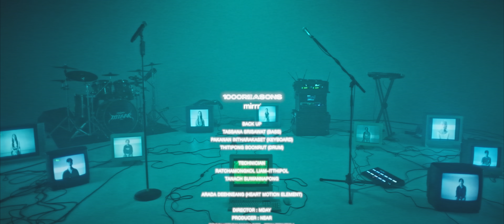Mirrr - กี่เหตุผล (1000REASONS) [Live Performance]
หรือฉันเองต้องเข้าใจและควรพอได้สักที❤️‍🩹